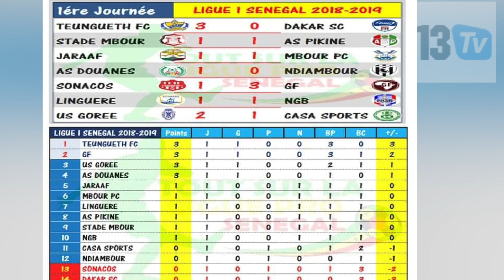L1 LES RESULTATS DE LA 1ERE JOURNEE + LE CLASSEMENT